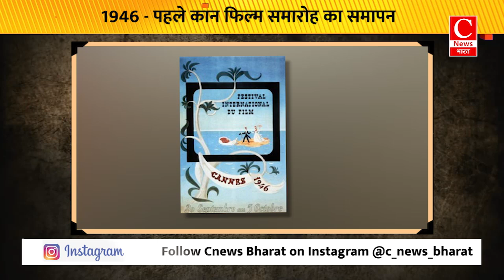मुख्यमंत्री हेमंत सोरेन आज करेंगे जमशेदपुर का दौरा || Cnews Bharat